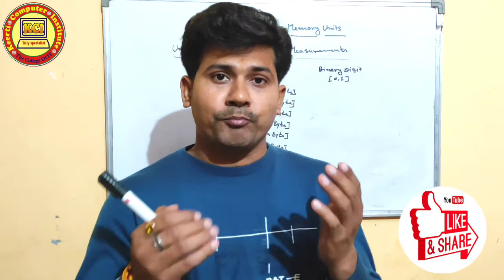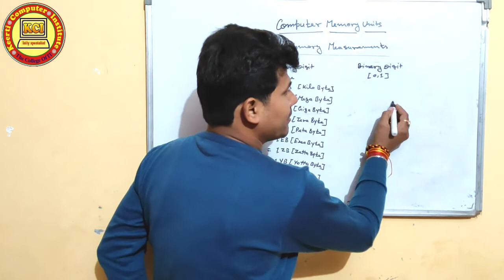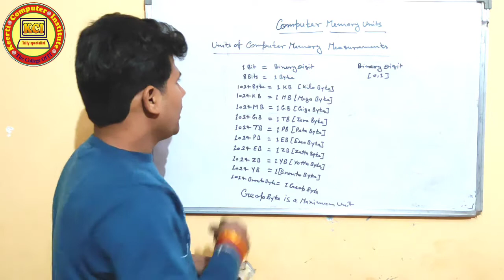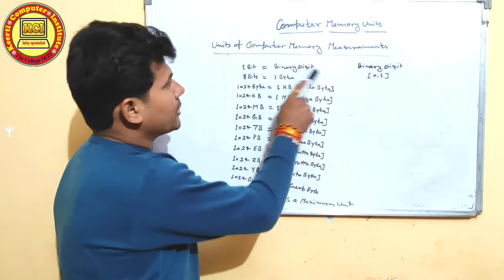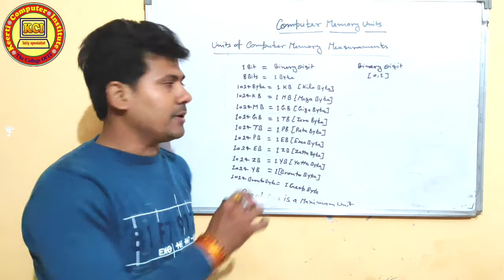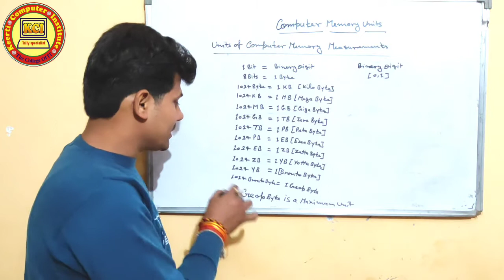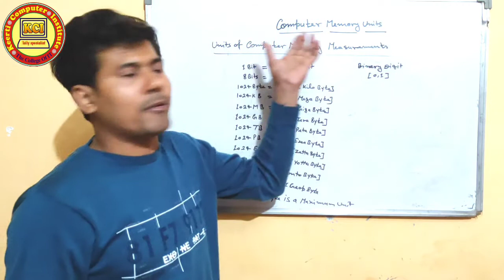Computer Memory Units ll what is Memory Units ll What is Bit Byte KB MB GB TB etc.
Computer Memory Units ll what is Memory Units ll What is Bit Byte KB MB GB TB etc. Learn in this  class About Computer Memory Units. What is Minimum and Maximum Memory Units in Computer. What is Memory in Computer. कम्प्यूटर बेसिक कोर्स सीखें हिन्दी में. आप सभी को हमारे YouTube channel Kci Tally Specialist  के माध्यम से कम्प्यूटर से सम्बन्धित सभी कोर्सेज मुफ्त में कराये जायेंगे । तो कम्प्यूटर कोर्सेज मुफ्त में करने के लिए हमारे YouTube channel Kci Tally Specialist   को जरूर सब्स्क्राइबर करें तथा हमारी वीडियो को लाईक एवं शेयर करें तथा हमारे चैनल की वीडियो को प्राप्त करने के लिए नीचे दिए गए लिंक पर क्लिक करें 👇👇👇👇👇